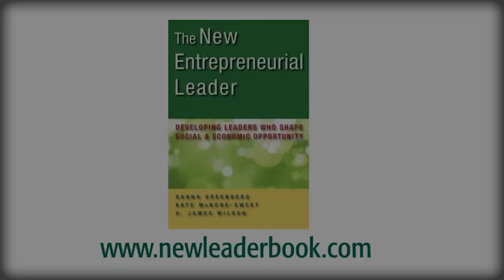The New Entrepreneurial Leader: Developing Leaders Who Shape Social & Economic Opportunity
Today's vastly complex, globalized, and fast-evolving world requires a different kind of leadership. The New Entrepreneurial Leader is a game-changing book that details a new approach—entrepreneurial leadership—developed at Babson College, the No. 1 school for entrepreneurship in the world. It embraces three principles that add up to a fundamentally new world view of business and a new logic of decision making. Here, the authors discuss its importance in revitalizing business management education.